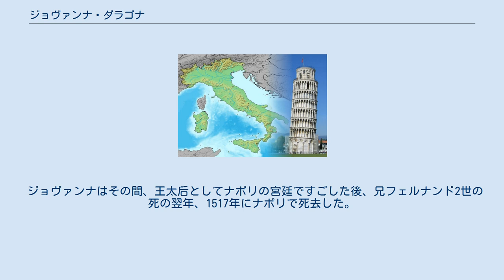ジョヴァンナ・ダラゴナ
ジョヴァンナ・ダラゴナ（Giovanna d'Aragona, 1455年6月16日 - 1517年1月9日）は、ナポリ王フェルディナンド1世の2番目の王妃。
父はアラゴン王フアン2世、母はその2番目の王妃フアナ・エンリケス。
同母兄にアラゴン王フェルナンド2世がいる。
ジョヴァンナはイタリア語名で、スペイン語名はフアナ・デ・アラゴン（Juana de Aragón）。
 父王在位中の1476年、従兄であるフェルディナンド1世と結婚した。
2人の間には1男1女が生まれた。
 フェルディナンド1世が1494年に死去した後、王位は先妻イザベッラ・ディ・キアロモンテとの間の長男アルフォンソ2世が継承したが、翌1495年に死去した。
その息子フェルディナンド2世が王位についた後、1496年に年少の叔母であるジョヴァンナ・ディ・ナポリと結婚したが、同年のうちに死去し、子供も生まれなかった。
王位はアルフォンソ2世の同母弟フェデリーコ1世が継承したが、1501年に廃位され、ナポリは一時フランス王ルイ12世の支配下に置かれたが、1504年にジョヴァンナの兄フェルナンド2世が獲得した。
以後、南イタリア全域は長らくスペイン領として統治されることになった。
 ジョヴァンナはその間、王太后としてナポリの宮廷ですごした後、兄フェルナンド2世の死の翌年、1517年にナポリで死去した。